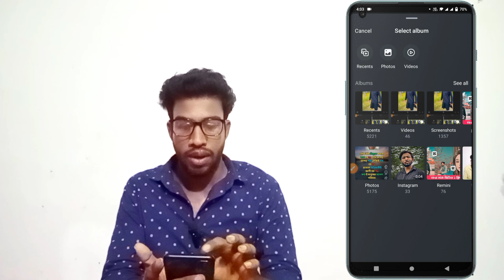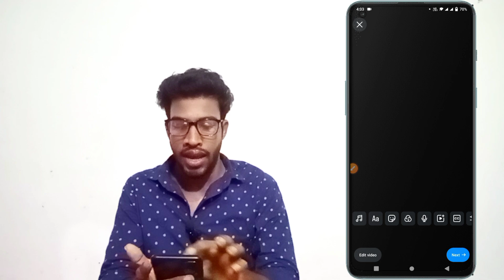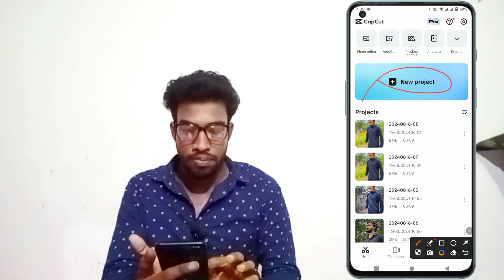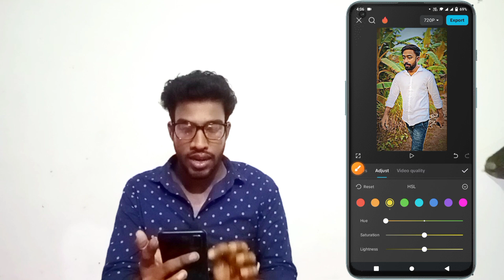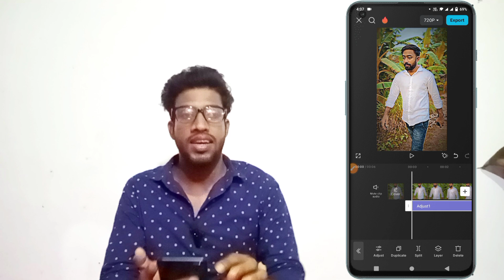TikTok Viral HDR ভিডিও এডিটিং 😱 | hdr video editing | 4k video editing | tiktok video edit